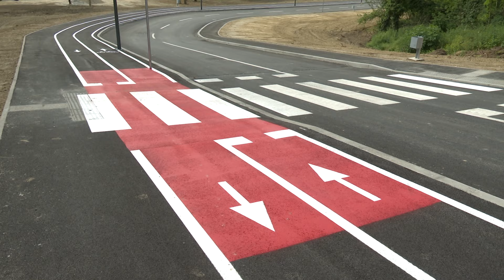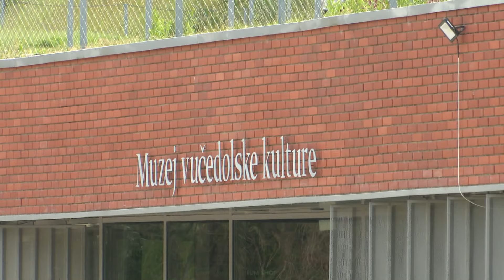Na Vučedolu izgrađeno novo parkiralište i i pristupna cesta prema Arheološkom parku Vučedol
Na Vučedolu je izgrađeno novo parkiralište i i pristupna cesta prema Arheološkom parku Vučedol. Grad Vukovar partner je na projektu Arheološki park Vučedol čiji je nositelj Muzej vučedolske kulture, a izgradnja pristupne ceste s parkiralištem jedna je od aktivnosti projekta koji će po svom završetku imati značajnu ulogu u gospodarskom napretku i turističkoj atraktivnosti Vukovara.